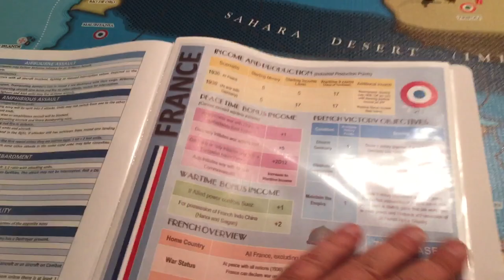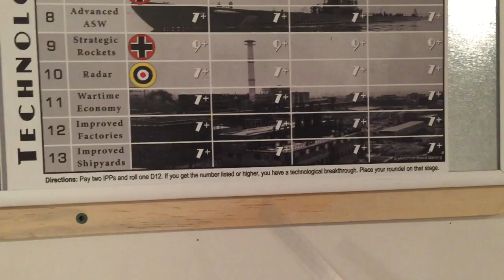GW/36 France disabilities and Strategy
Mostly France has limitations rather than abilities, however you can minimize the impact.